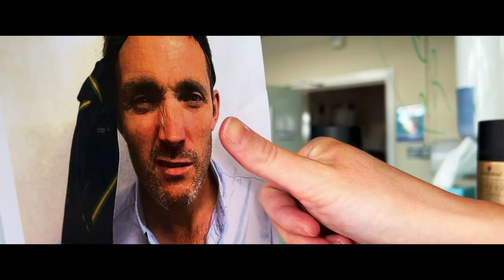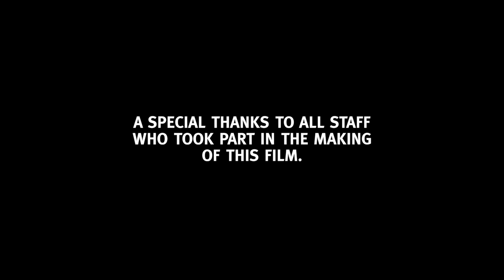SPORTS DAY EXTRA - THE GIRLS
Sports Day Extra - The Girls - Short Film